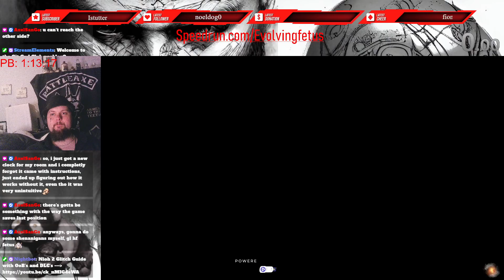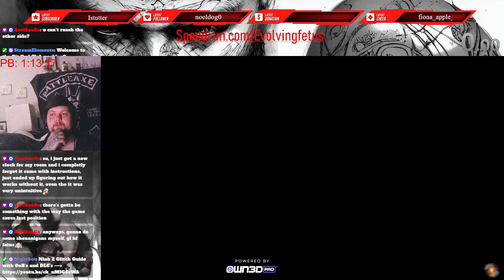Wo Long - New OOB/WrongWarp Discovered (4th Sluice Skip)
Wasnt planning on releasing this to the public yet, but here it is, hopefully someone can figure out why this works or how.